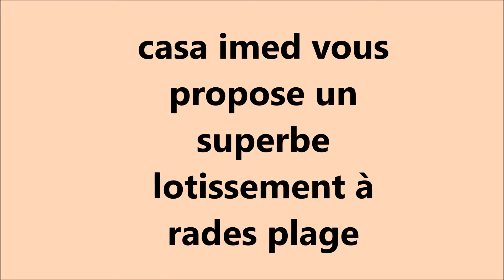lotissement à rades plage contacter 21321831